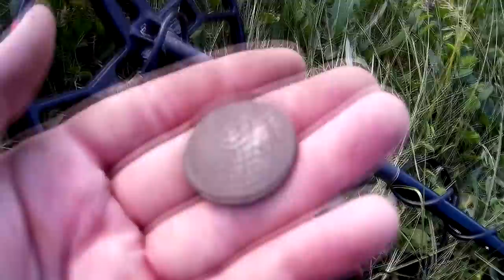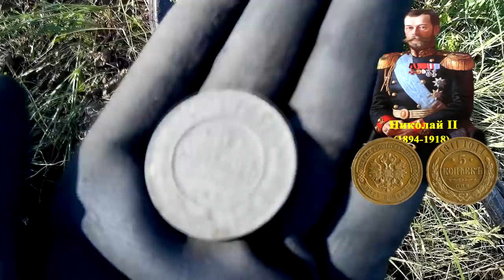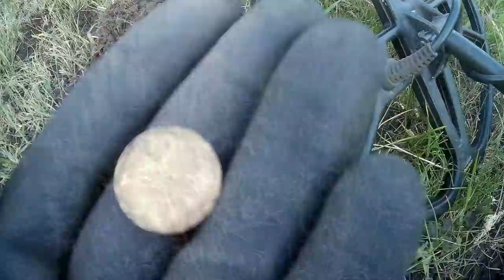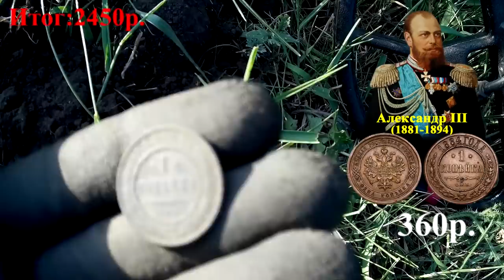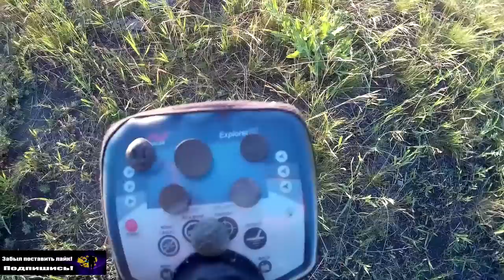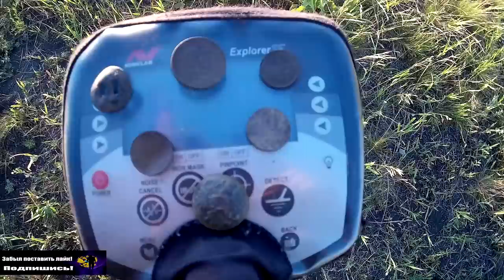Недурно откопал! Вот тебе и Аська, дала жару...